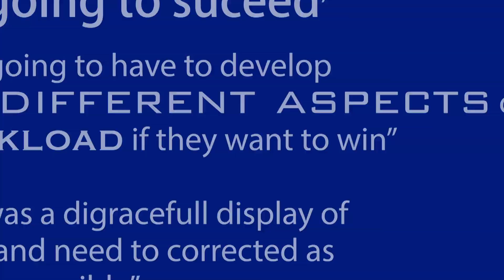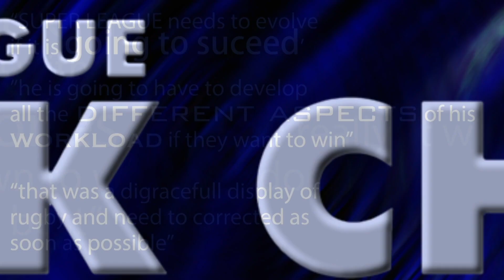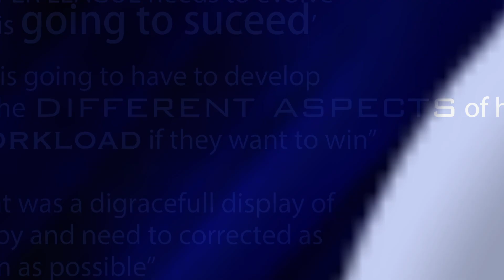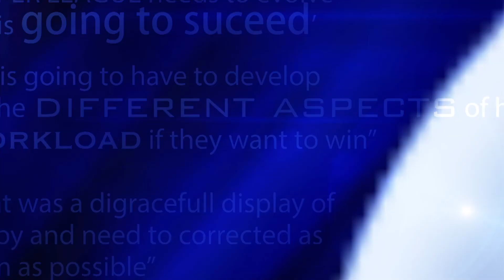Back Chat 2019 Show 20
Sometimes it’s good to be the underdogs as the Leeds Rhinos Women’s team will testify as they bask in their glory of lifting the Challenge Cup in a 16:10 final victory over Castleford Tigers.

As the Gold Coast Titans welcome the arrival of Justin Holbrook we ask who will be the likely (or unlikely) successor to him be at Saints?

Which direction are the Bulls heading as the future of fixtures played at Odsal appears unsettled along with their finances, if recent CCJ’s are anything to go by?

And an inside view from the legal expert who guided David Furner though the fallout after of his dismissal from Leeds Rhinos.

Joining host Matt Shaw are Rhinos women’s team player Danika Priim, BBC broadcaster Tim Steere and legal eagle Richard Cramer.
Catch Back Chat every Thursday on FreeSports on:  Sky Ch:422
BT Ch:64 - Freesat Ch:252 - TalkTalk Ch:64 - Freeview Ch:64
Virgin Ch:553